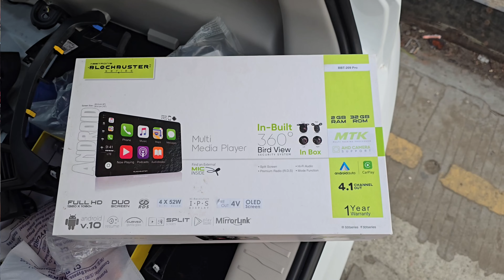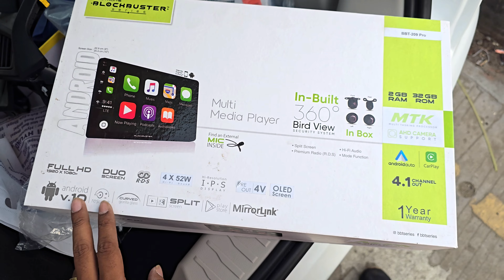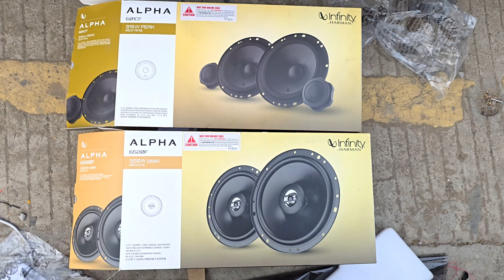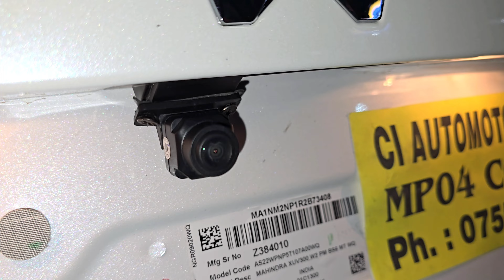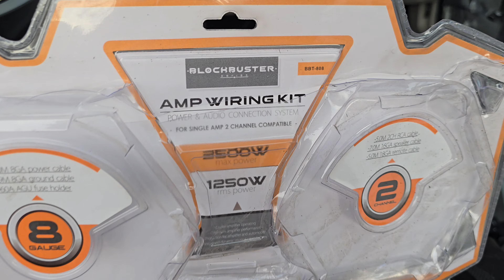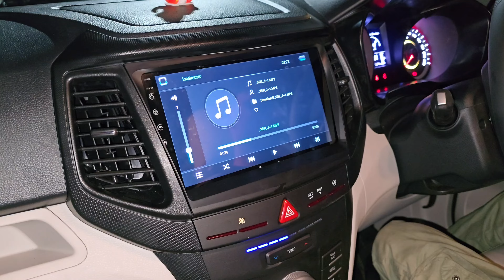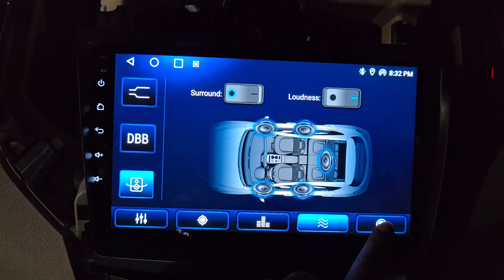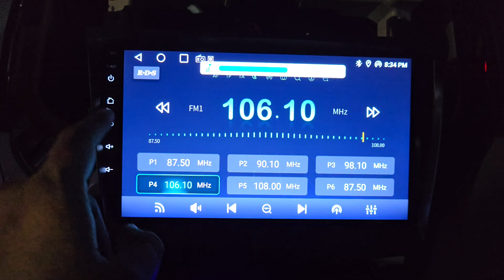MAHINDRA XUV300 W2 BASE VARIANT ACCESSORIES | CONVERTED INTO TOP VARIANT 😃 6268-777-684